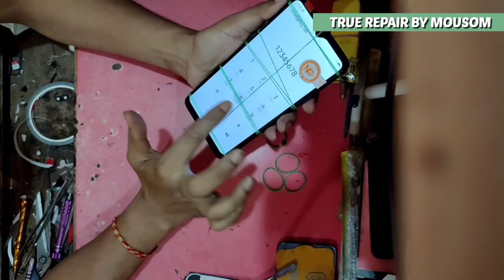Samsung A20s Display Combo Replacement || Which Quality Display Combo Best?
Samsung A20s Combo Folder Replacement Best New Tricks In Hindi.